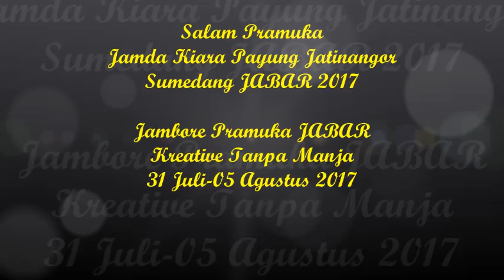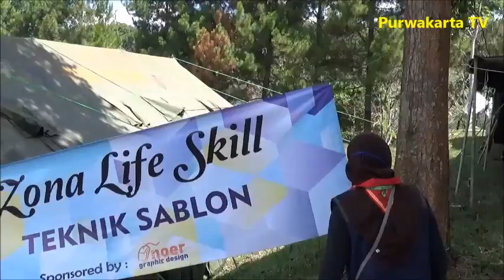Pembukaan JAMDA 2017 di Kiara Payung Sumedang